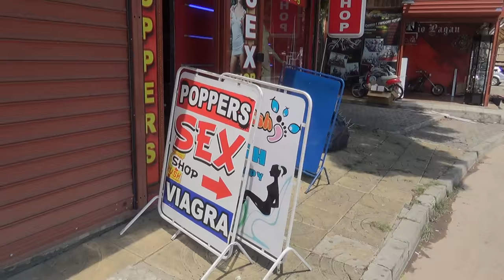Bulgarien Sonnenstrand Hotels am Strand - Sexclub - Party Club Iceberg CPH Disko Party Spaß Viagra